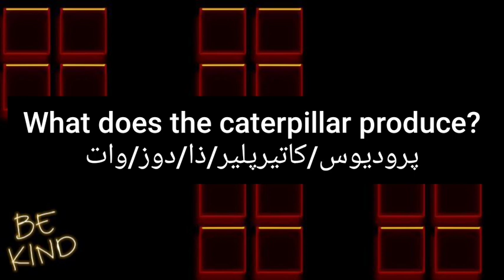ما معنى كلمة caterpillar